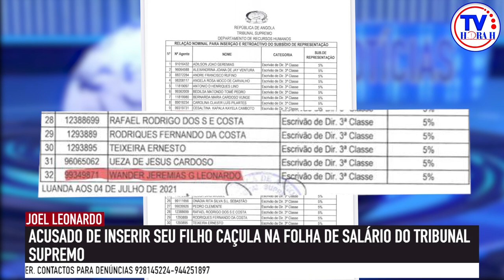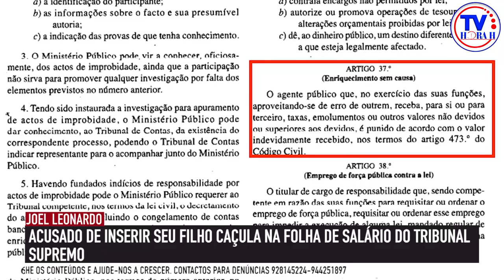JUIZ JOEL LEONARDO ACUSADO DE INSERIR FILHO CASSULA NA FOLHA DE SALÁRIO DO TRIBUNAL SUPREMO